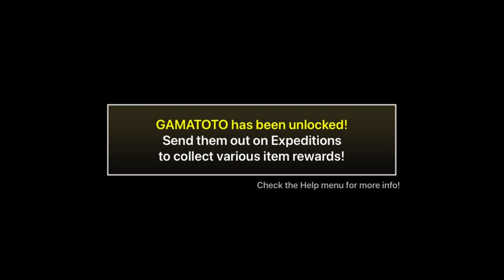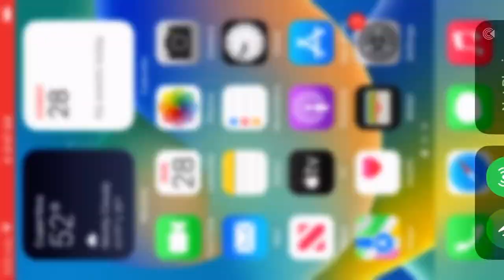Battle cats gameplay